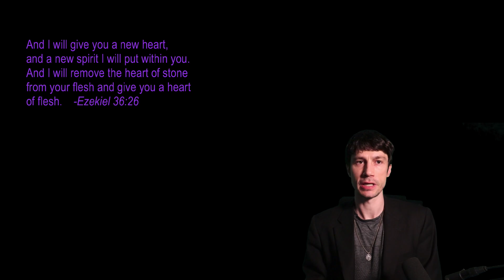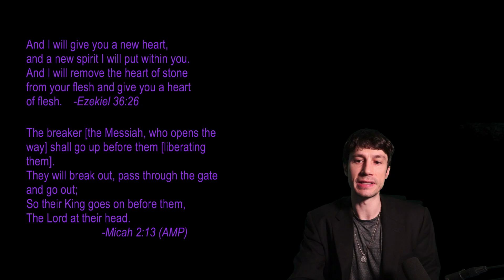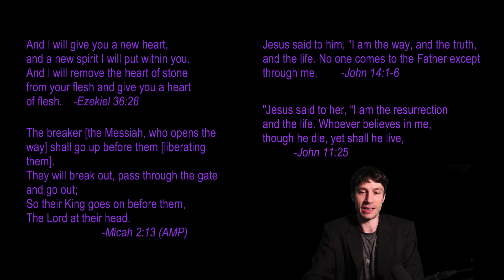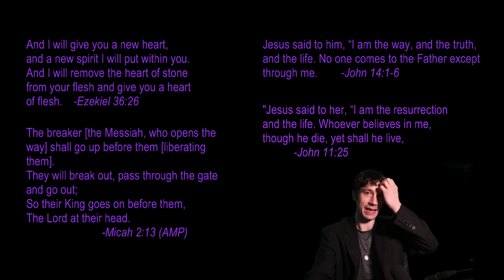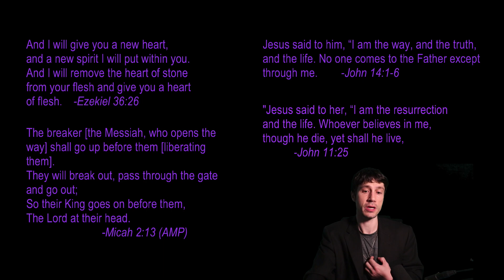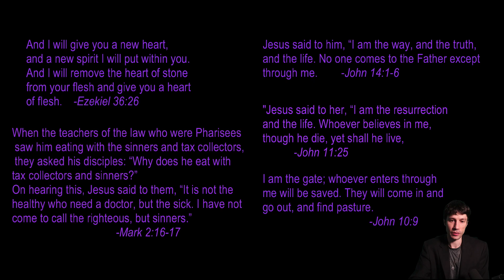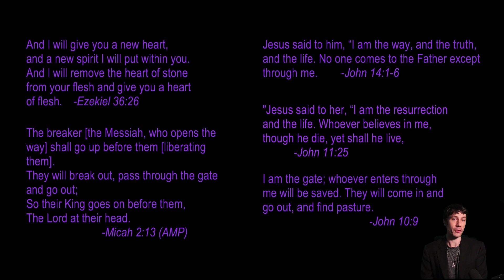HE IS THE STONE-BREAKER # 2 ! - THE POWER OF THE RESURRECTION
A review of the biblical revelation revealed to my by the Holy Spirit, then adding on insights into the power of the resurrection and Jesus's power of sin, death, hell and demons.

This information is meant to clarify WHY Jesus is so integral, WHY He is necessary for salvation, WHY He is the way to God.  Much of this explanation seems to be overlooked or simply not taught in modern-day Christianity.